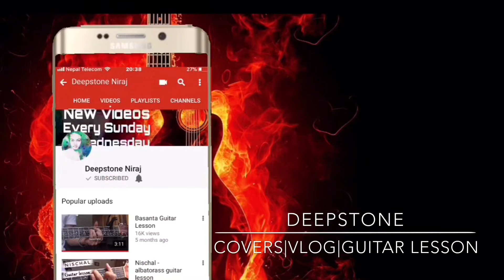Anti Valentine Song|Baal Xaina|Neetesh Jung Kunwar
Earn Real Money With Sports Prediction ( World Wide )
✅ Register
✅ Make a deposit
✅ Get 130% bonus on your deposit

ʜᴇʟʟᴏ ɢᴜʏs ᴍʏ ᴀʟʙᴜᴍ '𝐅𝐨𝐫𝐞𝐯𝐞𝐫 𝐘𝐨𝐮𝐫𝐬' ɪs ᴏᴜᴛ ɴᴏᴡ
ᴛʜɪs ɪs ᴏɴᴇ ᴏғ ᴛʜᴇ ᴛʀᴀᴄᴋ ғʀᴏᴍ ᴛʜᴇ ᴀʟʙᴜᴍ.
ɪғ ʏᴏᴜ ʟɪᴋᴇ ᴛʜɪs ᴠɪᴅᴇᴏ ᴛʜᴇɴ ᴅᴏ sᴜʙsᴄʀɪʙᴇ & sʜᴀʀᴇ
& ʟᴇᴛ ᴍᴇ ᴋɴᴏᴡ ʜᴏᴡ ɪ ᴅɪᴅ ɪɴ ᴛʜᴇ ᴄᴏᴍᴍᴇɴᴛ sᴇᴄᴛɪᴏɴ ʙᴇʟᴏᴡ ?